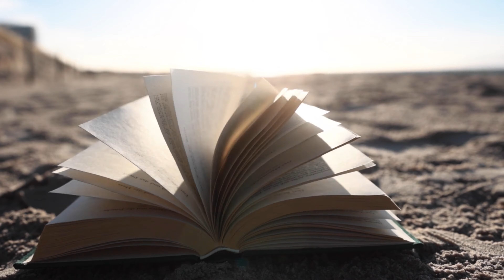Upward | No Copyright Music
🎵Background Music For Videos. If you are a YouTuber or a video creator, SZAudio is the perfect place to start your journey to creating quality and awesome content. We are constantly adding new music to our catalog.

Become my PREMIUM Patron! You will be able to download over 50 tracks (all music), unlimited use, commercial use. More info in my profile.